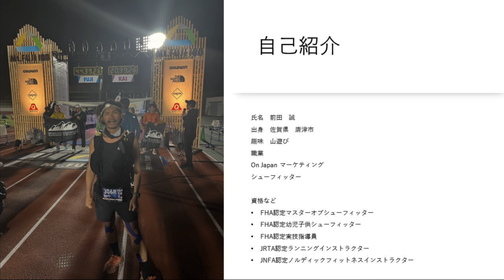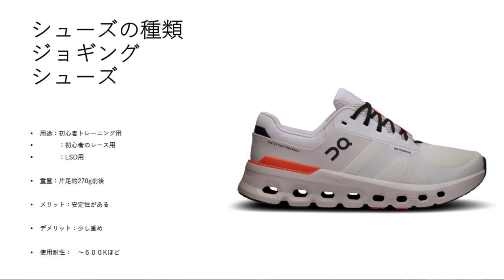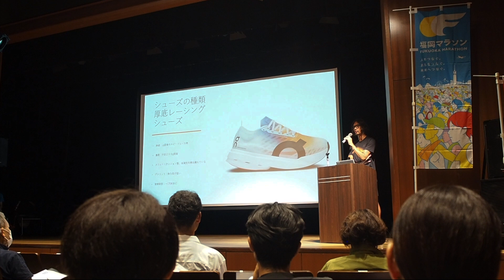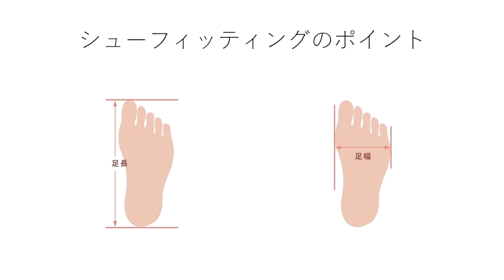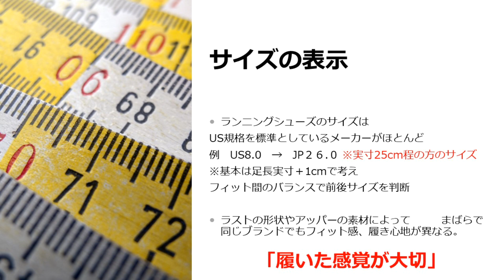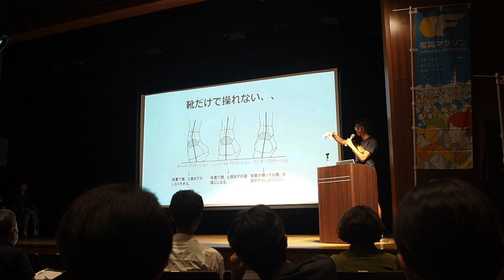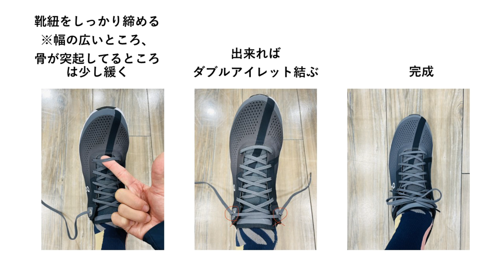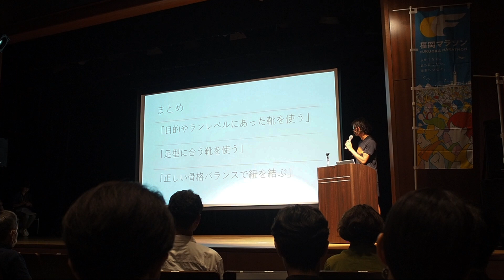【福岡マラソン２０２４ ランニングクリニック第１弾 講義①】シューフィッターから学ぶランニングシューズの選び方と履き方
「シューフィッターから学ぶランニングシューズの選び方と履き方」
講師：On Japan シューフィッター　前田　誠 氏
開催日時：2024年8月4日
場所：福岡市美術館